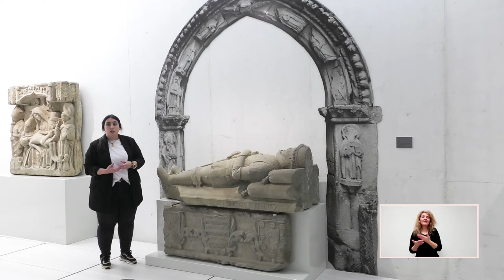A PORTA PECHADA - Sepulcro de Suero Gómez de Soutomaior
A porta pechada é unha sección na que o persoal do Museo fai unha visita guiada a unha obra ou a unha colección exposta no Sexto Edificio ou no edificio Sarmiento. A decimo novena visita é ao Sepulcro de Suero Gómez de Soutomaior comentado por Helena Rodríguez Villar, do departamento de educación.
LUNS ⏰ 9:00